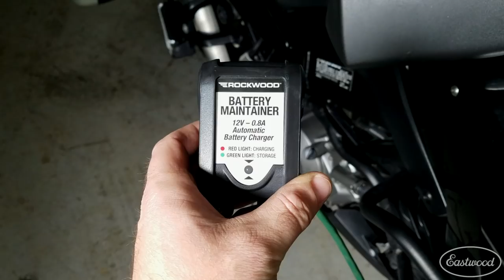How to Winterize your Collector Car - Great Ideas for Storing your Show Car - Eastwood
In this video Scott goes over how to properly protect your show car from the elements during winter storage!

The Rockwood Battery Charger/Maintainer is equipped with a fully automatic microprocessor control unit to safely keep your 12 volt automotive, marine, motorcycle, lawn equipment and power-sports batteries at their peak power and efficiency.

12 Volt DC, 0.8 Amp (800 ma) output capacity
Automatic input power, charging, & fully charged LED display
Automatic switching; charge/maintain/charge microprocessor circuitry
Connect to side-or top-mount battery terminals
Ideal for maintaining and charging during storage
Input power requirements = 120 V AC, 60 Hz., 0.25 Amp
Features reverse polarity, short-circuit, and overload protection. The four-function LED display is easy to read. The Charger/Maintainer is excellent for maintaining a battery at full charge even through seasonal storage.